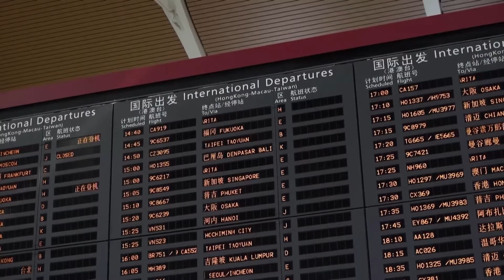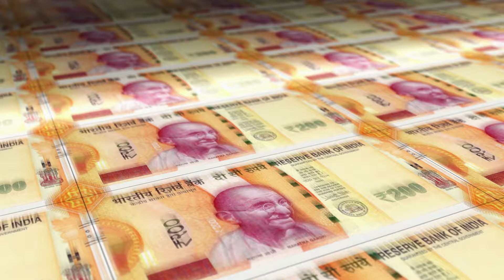Wie Geografie Indien und China in den Krieg treibt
China, Indien, Annektion

China hat in der Vergangenheit bereits oft Ansprüche auf Gebiete erhoben, die ihnen offiziell nicht zustanden, so beispielsweise 1950, als China Tibet militärisch besetzte und 1951 annektierte, oder Taiwan, das sich selbst als unabhängig sieht, laut der chinesischen Regierung aber eine Provinz Chinas ist. Ende August 2023 enthüllte die Volksrepublik China ihre neue Karte, auf der zahlreiche Gebiete von China beansprucht werden, dem Land jedoch nicht offiziell gehören. Wie das die Weltpolitik beeinflusst und sogar zum Krieg führen könnte, erklären wir dir in diesem Video.

Auf unserem Geografie Channel Mad Maps zeigen wir dir Dokus über Geografie und Geschichte. Hier bist du immer richtig für die neuesten Videos zu außergewöhnlichen Geschichten und geopolitischen Ereignissen in Geografie.